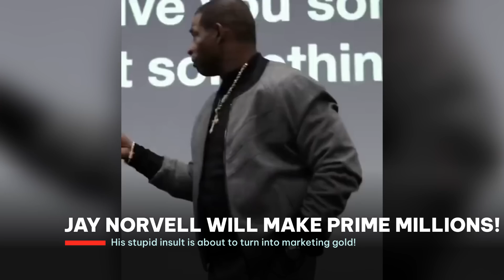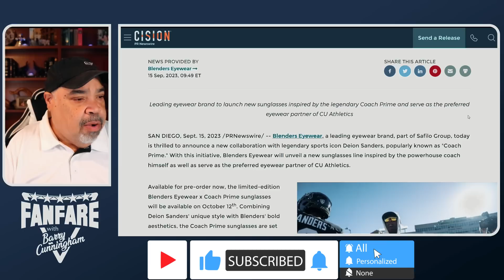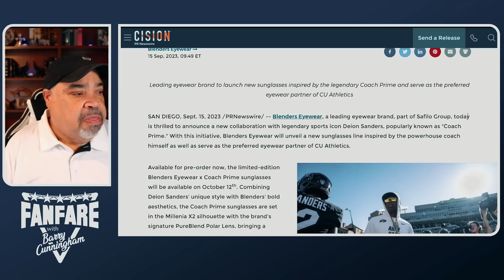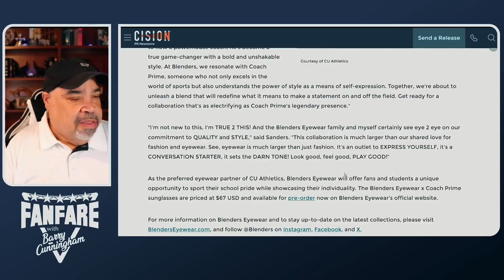Jay Norvell's Stupidity Is Going To Make Deion Sanders MILLIONS!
By now you know about Jay Norvell insulting Coach Prime and his mother.

The grandmother of Shedeur, Shiloh, and Jr.

But as I told you, Deion Sanders is a marketing genius!

Good marketers spot opportunity.

Good Marketers learn to profit off of opportunity.

Idiots like Jay Norvell can only standby and watch.

There's no way that Deion Sanders could have known what Jay Norvell was going to say.

There's no way that Prime could have known when he was going to say it.

But Deion knew when he heard it, that there was an opportunity being presented.

And boy did he pounce.

Within 48 hours Deion Sanders partnered with Blender Eyewear to create the Coach Prime line of sunglasses.

That is PURE MARKETING GENIUS!!

Timing is everything and look how coach prime launched the glasses.

First, he gave them to his players. And obviously he filmed the entire thing..check it out.

Then with all of the sports shows headed to Boulder, he had a product launch on national tv with a huge audience watching,

Having been in advertising, marketing and ecommerce for years, I am amazed how quickly he pulled this off.

It might have been in the works already but the timing was impeccable.

Take a look at the launch site:

Here's the official press release by Blenders.

NO ONE but Deion Sanders could have pulled this off.

Jay Norvell now looks like the biggest chump ever.

He helped launch what will be a multi-million dollar brand with a stupid insult.

Prime wins again.

He's going to make MILLIONS off of this.

He's already rich. Reportedly He's worth about 45 million

He may double that with this single product.

Simply amazing. Marketing genius.

▶Mailing Address:
Barry Cunningham
Fanfare Media
160 W. Camino Real
Unit 739